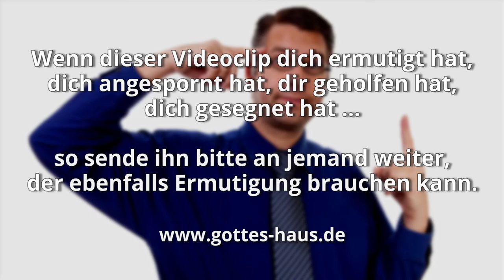Vergiss es nicht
In unserem Tageslauf geschieht es häufig, dass wir uns an etwas Bestimmtes erinnern wollen: „Vergiss nicht, an dieses oder jenes zu denken. Vergiss nicht, dieses oder jenes mitzubringen.“ Wir beschließen, uns in Erinnerung zu rufen, was wir vorhatten oder tun wollten.

Genauso ist die Aufforderung in Psalm 103,2 zu verstehen:
Preise den HERRN, meine Seele, und vergiss nicht alle seine Wohltaten!

Erinnere dich an das, was der Herr in deinem Leben getan hat. Denke daran, wo er dich versorgt, gerettet, beschenkt, gesegnet oder ausgerüstet hat. Erinnere dich an seine Gnade über deinem Leben, an die Türen, die er dir geöffnet hat.
Die Aufforderung der Bibel ist ganz klar: Vergiss es nicht!

Ewig werde ich deine Vorschriften nicht vergessen, denn durch sie hast du mich belebt.
Psalm 119,93

Mein Sohn, meine Weisung vergiss nicht, und dein Herz bewahre meine Gebote!
Sprüche 3,1

Und es soll geschehen, wenn der HERR, dein Gott, dich in das Land bringt, das er deinen Vätern, Abraham, Isaak und Jakob, geschworen hat, dir zu geben: große und gute Städte, die du nicht gebaut hast, und Häuser voll von allem Guten, die du nicht gefüllt hast, und ausgehauene Zisternen, die du nicht ausgehauen hast, Weinberge und Olivenbäume, die du nicht gepflanzt hast, und wenn du dann essen und satt werden wirst, so hüte dich, dass du den HERRN ja nicht vergisst, der dich herausgeführt hat aus dem Land Ägypten, aus dem Sklavenhaus.
5.Mose 6,10-12